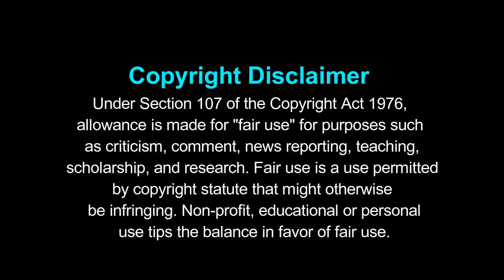Funny monkeys on Bollywood Songs | By Ucguy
Hello guys:)
This welcome to the Ucguy Universe I thought that I should make some creative videos for you so I did it.  Sorry, guys, my English is not that good at writing so forgive me for some mistakes.